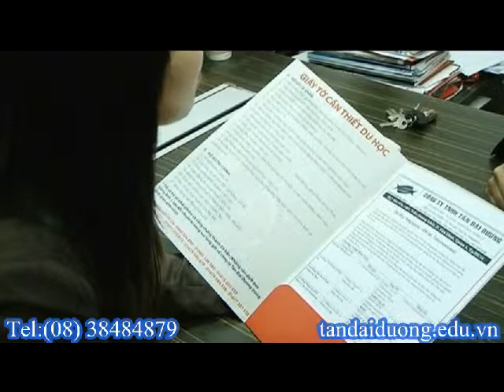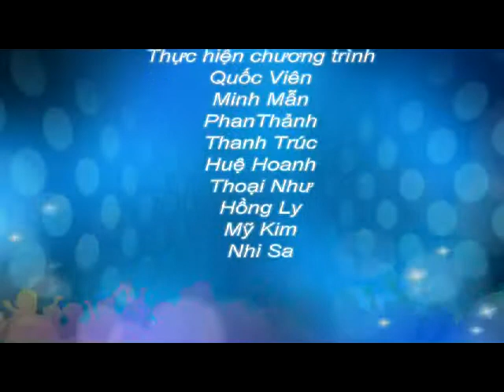Du học Mỹ - đôi nét về trường Devry University mệnh danh "những con số biết nói"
du hoc my,xin visa du lich my,du lich my,dieu kien du lich my,visa du hoc myhoc bongdu hoc my,du hoc my,tu van du hoc my,du hoc my 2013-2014,hoc bong du hoc my 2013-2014,thong tin du hoc my,du hoc my can gi,visa du hoc my,thu tuc du hoc my,chi phi du hoc my,hoi thao du hoc my,xin visa du hoc my